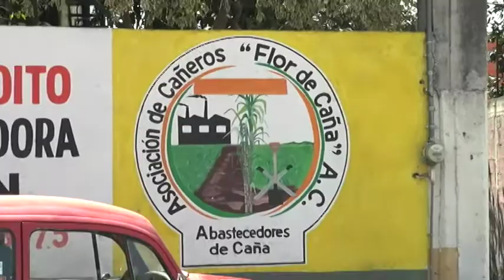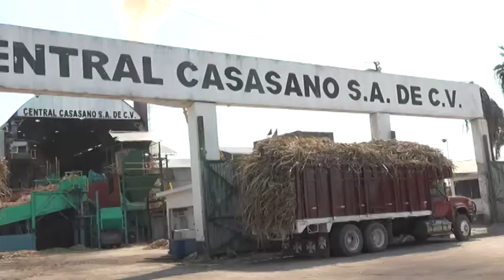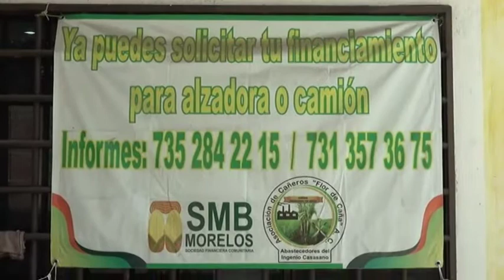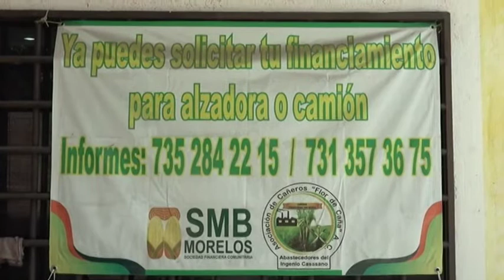Arrancó la Zafra en el ingenio La Abeja de Casasano. Entrevista con Almaquio Silvestre Sámano.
Arrancó la Zafra en el ingenio La Abeja de Casasano. Sigue la entrevista con el líder de la asociación Flor de Caña, Almaquio Silvestre Sámano.